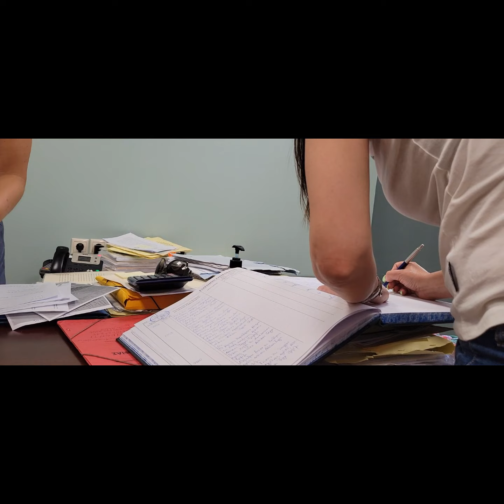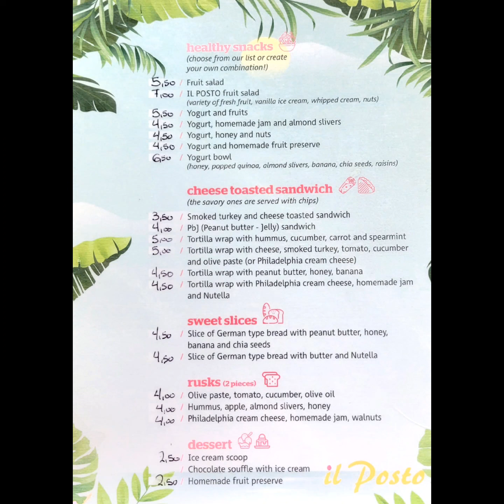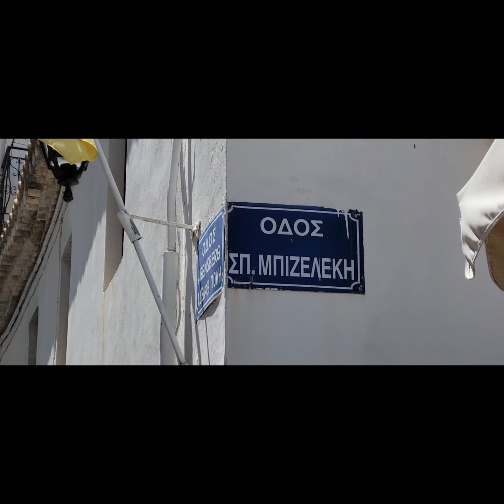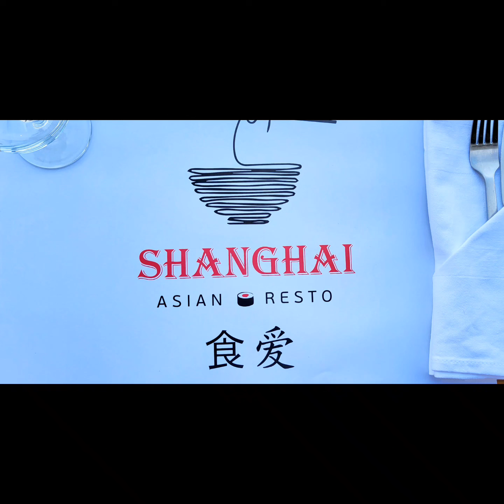Parga, Greece 06/23/2022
On 06/23/2022, We got up and didn't even have breakfast today. Just got ready and went to downtown Parga to go to a notary (130 euro) and give a power of attorney to our lawyer that we hired in Thessaloniki to do all the neccessary work for the purchase of our house and opening a bank account for us on our behalf. We also had to hire a translator (50 euro). While we were waiting for our paper works to be done we went and has some coffee and coke to drink. Then we went and signed the papers. then we went for a drink to celebrate. I had a peach Margharitas and Steve had a Tequila Sunrise. Then I went and got my Toe nails done (25 + 5 euro for tip). Then we were so hungry since we hadn't eatten all day. decided to go and have some Chinese food at Shanghai Asian Restaurant around the Harbour. We ordered some Sweet & Sour Pork, Egg Fried Rice, and Chicken Cashew with veggies. The food, service, environment was great and I would highly recommend them. We also walked around the harbour and shopped a few things, then we went and paid 6 euros for all day parking, got in our car, drove home and crashed in bed. 😂😂😂